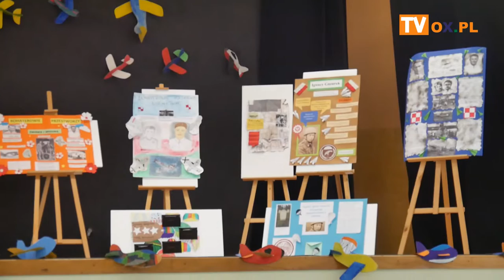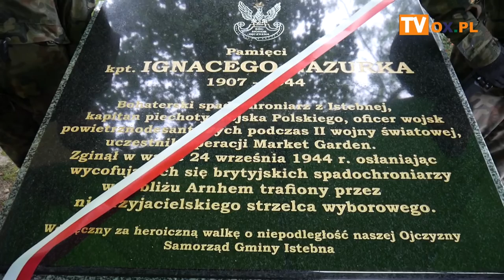Odsłonięcia tablicy pamiątkowej kpt. Ignacego Gazurka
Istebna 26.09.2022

 odsłonięcia tablicy pamiątkowej
 kpt. Ignacego Gazurka przed Urzędem Gminy w Istebnej